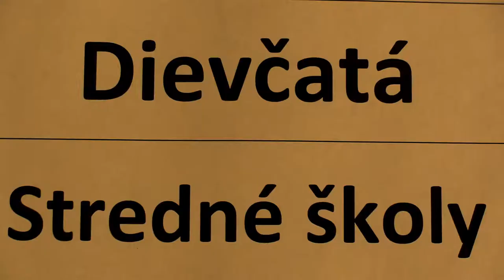dievčatá SŠ 2.1. Anna Sofia Cíbiková - Sarah Pethová 1:0